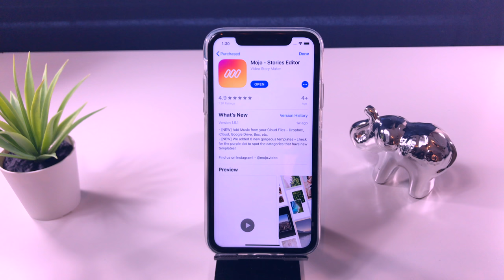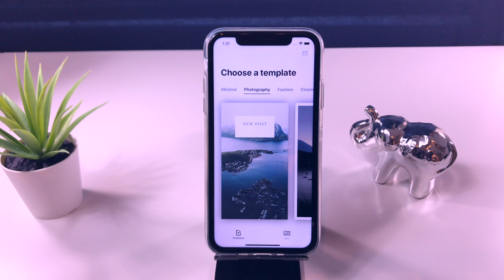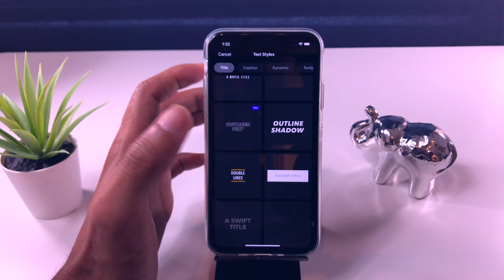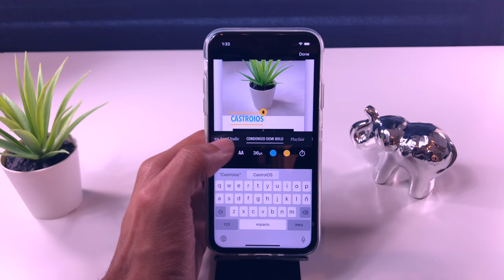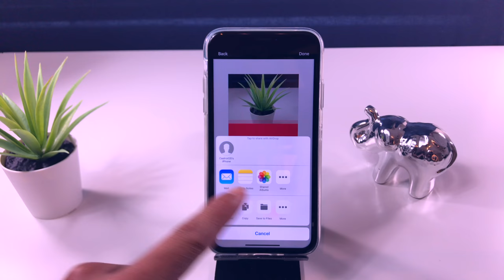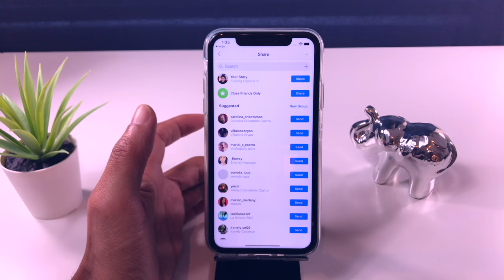Historia De Instragram, WhatsApp, FaceBook Como Un professional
SpyMyFone es una poderosa aplicación para espiar teléfonos que se usa para espiar cómodamente los teléfonos celulares de sus hijos o familiares, incluidos teléfonos con sistema operativo Android, tabletas, iPhone o iPad